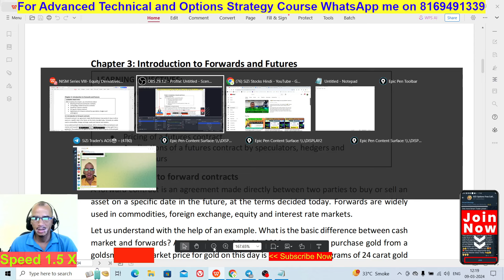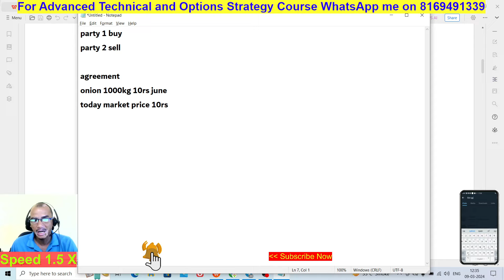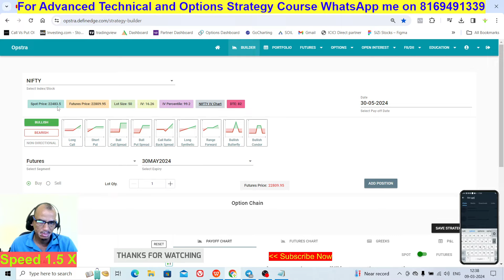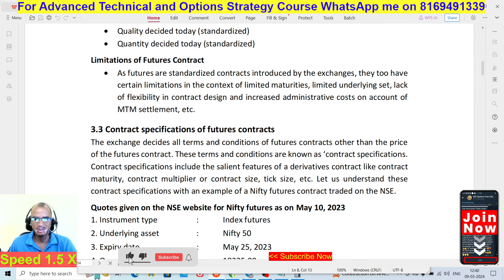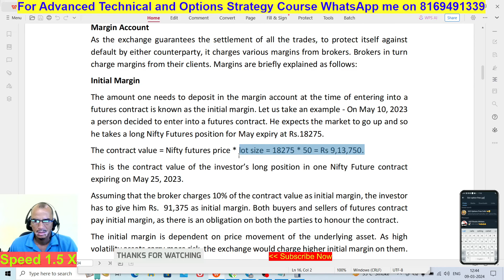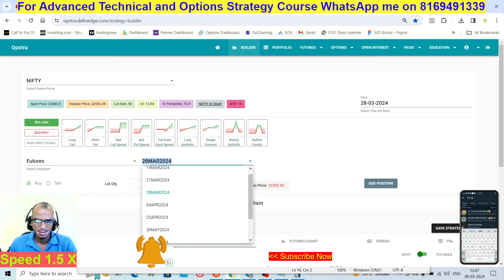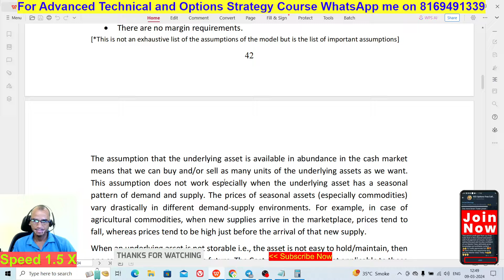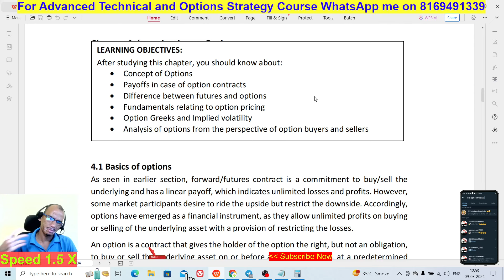NISM SERIES 8 EQUITY DERIVATIVES CHAPTER-3 | FREE STOCK MARKET CERTIFICATION COURSE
NISM SERIES 8 EQUITY DERIVATIVES FREE CHAPTER-3 | FREE STOCK MARKET CERTIFICATION COURSE @sizistocks
NISM SERIES 8 EQUITY DERIVATIVES FREE CHAPTER-1
NISM SERIES 8 EQUITY DERIVATIVES FREE CHAPTER-2
NiSM Series 8 Chapter -1
-: Zero Loss Options Strategy Course :-
You'll learn
1. What is Zero loss options strategy?
2. How to build a zero loss options strategy?
3. How to Adjust Strategy as per market?
-: Advanced Options Strategy Course :-
You'll learn
1. What is options strategy?
2. How to build options strategy in Opstra Definedge?
3. Risk reward ratio in Options strategy?
4. 8 important options strategies
-: Basic to Advanced Technical Course :-
You'll learn
1. Basic of Stock Market
2. Candlesticks
3. Indicators (VWAP, MACD, RSI, PIVOT)
4. Patterns
5. Chart Reading
6. Support & Resistance
7. Price Action.
Only Rs.10/- per Order in any Segment for Lifetime.
Hi everyone, This is Surya Karampuri, I have completed and I am a Certified Trader by NiSM Series 8 - Equity Derivatives. I am here to Educate and Teach Hedging & Speculation about Index & Equity Option Strategies. This Channel belongs to Share Market Education, Fundamental and Technical views. This channel is for knowledge purposes only. Investment/Trading in the Market is subject to market risk, past performance is not a guarantee of future performance and associate companies do not guarantee any returns in any of its products or services. Investment in markets is subject to market risk.